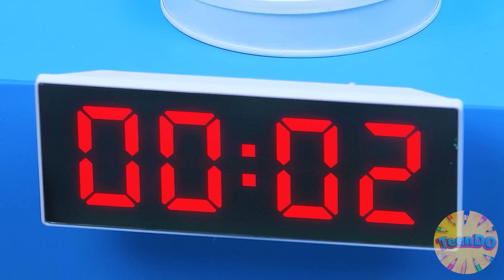Ich vs Oma: Koch-Challenge | Küchenkrieg von TeenDO Challenge